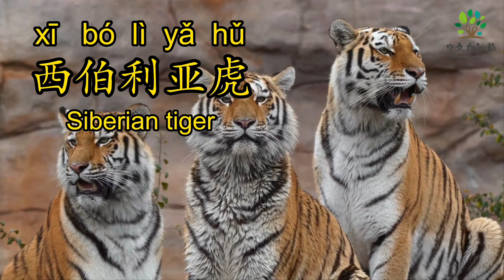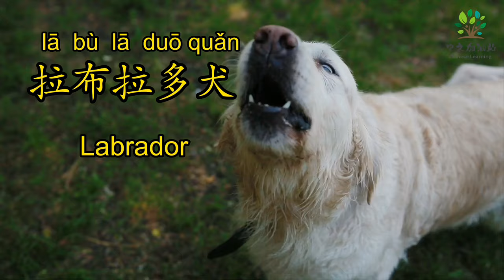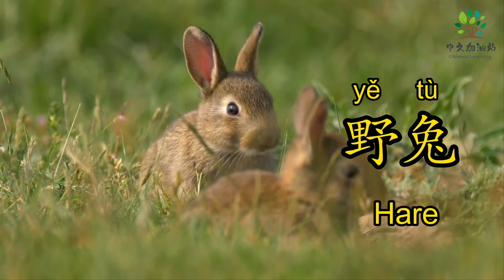陆地上的动物 | 56 Animals on Land | Learn Animals Sounds and Names | 中文加油站GG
❤️ 陆地上的动物 | 56 Animals on Land  | 中文加油站GG
⭐️  简介：Learn Animals Sounds and Names | 中文加油站GG
Hello, Everyone！
This video is about learning about  "56 Animals on Land ". Hope you like it.
⭐️内容：《56种陆地上的动物的中文名称》
狼
西伯利亚虎
孟加拉白虎
斑马
黄牛
熊猫
猫
博美犬
拉布拉多犬
卷毛狗
猎豹
豹子
大象
黑熊
棕熊
北极熊
狮子
角马
马
绵羊
袋鼠
金丝猴
长颈鹿
麋鹿
梅花鹿
山羊
羚羊
大猩猩
象龟
奶牛
犀牛
松鼠
仓鼠
老鼠
土拨鼠
狐獴
刺猬
骆驼
小白兔
野兔
猪
环尾狐猴
河马
小野猪
考拉
卷尾猴
水牛
蝙蝠
荷兰猪
浣熊
犰狳
真鼹
科莫多龙
火蝾螈
牦牛
狐狸